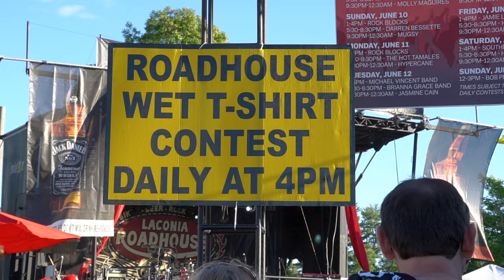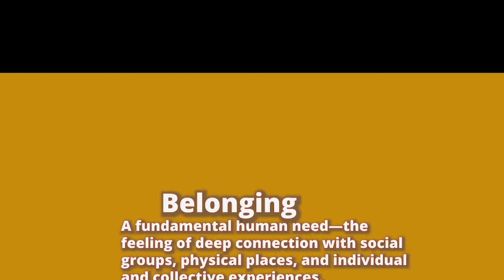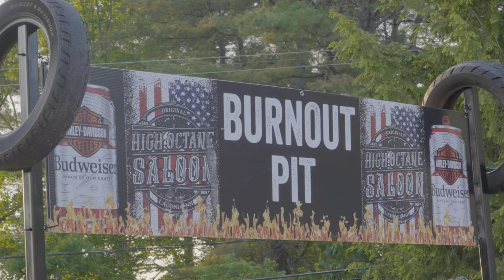Want to know Jack Schit?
We spend some time with the legendary Jack Schit. He is a writer, actor, comedian and he hosts motorcycle rallies all over the country. We interview Jack at The Chop Shop during the 100th Anniversary of Laconia Motorcycle Week! This is the first is a series of films about the people who work at Laconia Motorcycle Week.